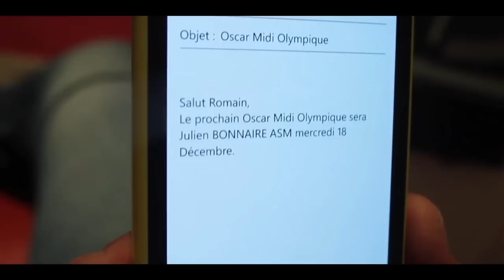Oscar Midi Olympique JULIEN BONNAIRE - ASM - Parodie de BREF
Romain Magellan, dans le cadre de ses vidéos humour pour les Oscars Midi Olympique, part à la recherche de dossiers sur Julien Bonnaire en s'inspirant de BREF, la célèbre mini-série de Canal+. Mais tout ne s'est pas vraiment passé comme prévu...